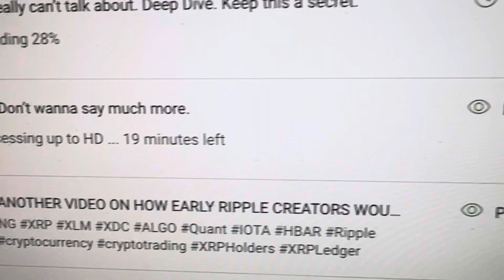Not saying anything. (Hahahaah)